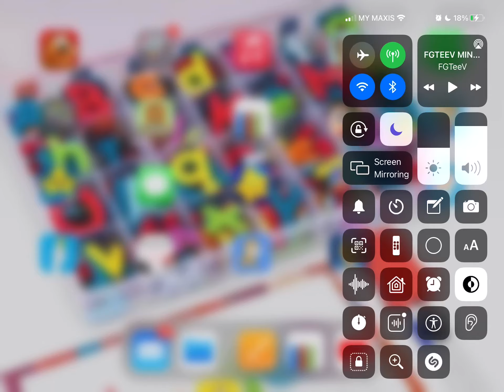Roblo Adopt Me #2